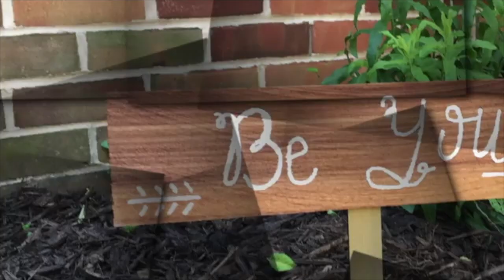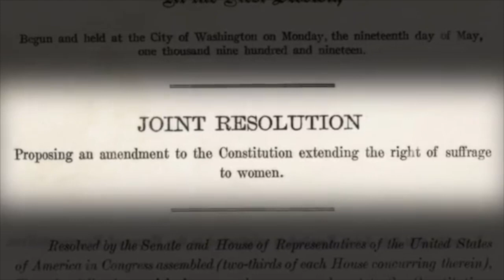March 19, 2019